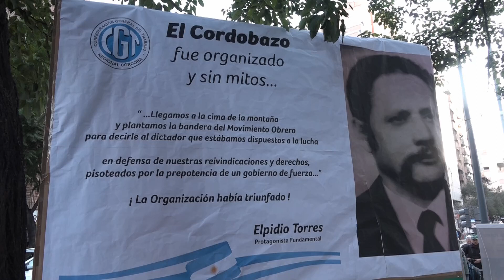CGT - HOMENAJE A ELPIDIO TORRES - CORDOBAZO